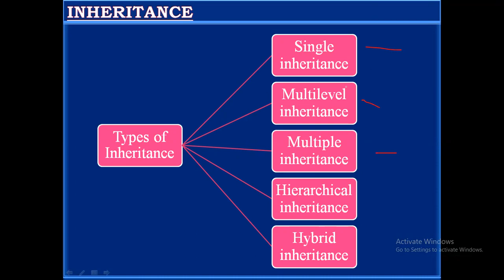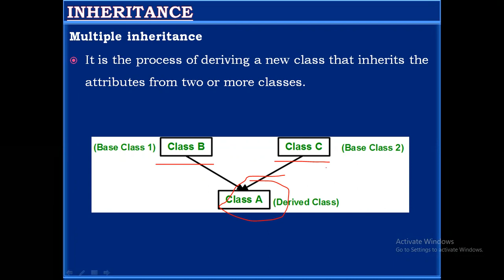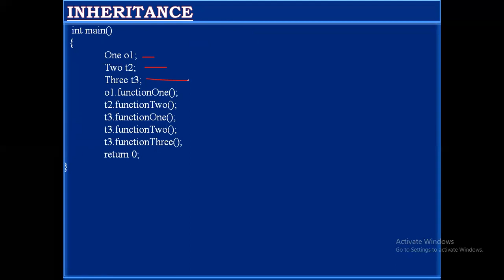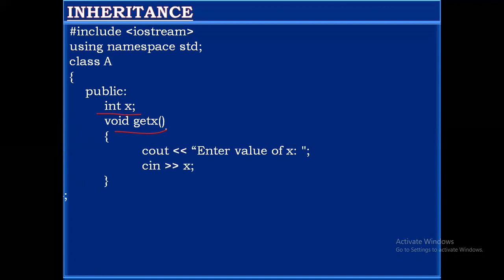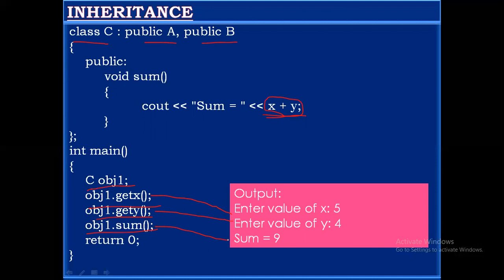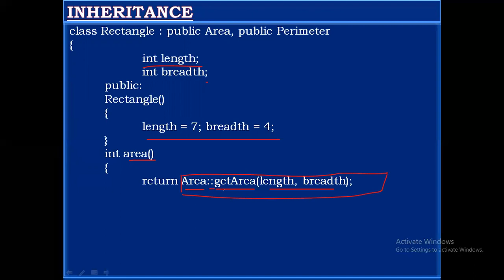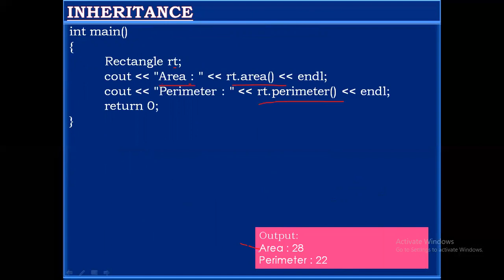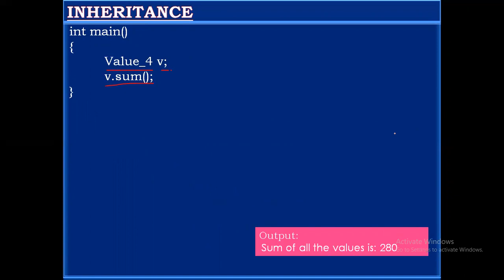Multiple inheritance‼️(Lecture - 22)